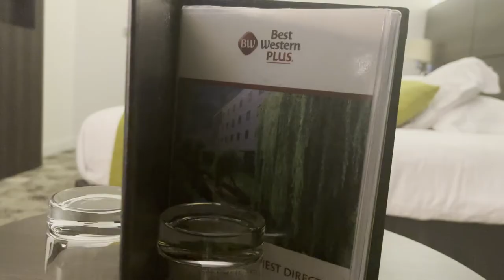Away Trip Vlog | Gameday In Evreux, France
Road Trip to play Evreux.